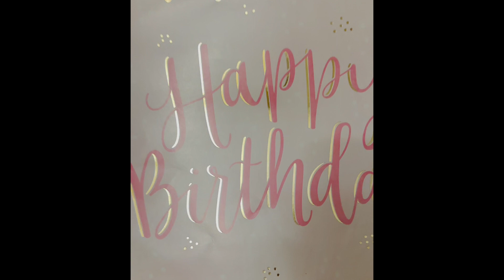EASY 5mins Birthday decoration DIYbirthday decoration at home//colorful decoration@Houseofarts2023